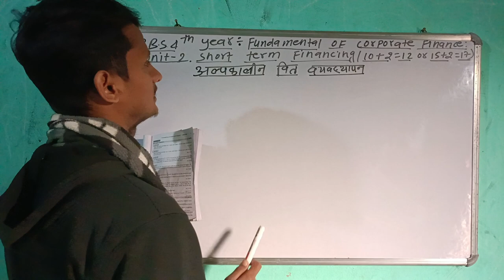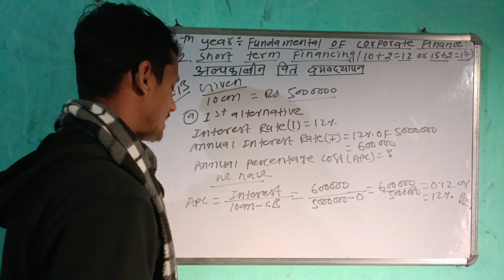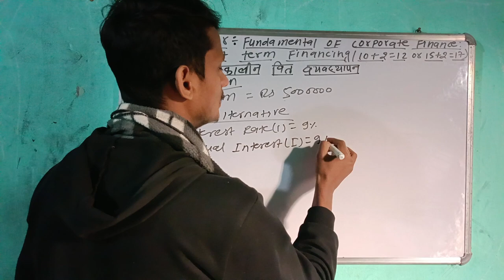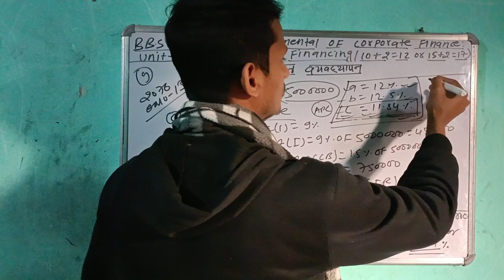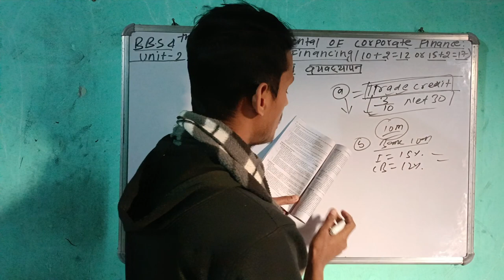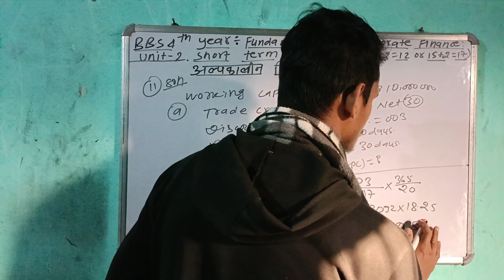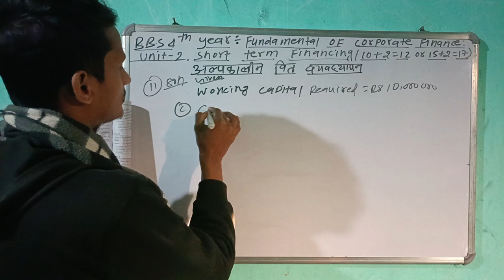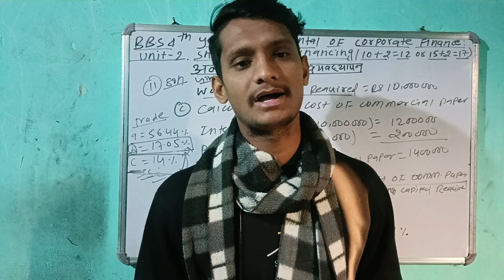BBS 4TH YEAR CORPORATE FINANCE|CHAPTER-2|SHORT TERM FINANCING ALL LONG QUESTIONS SOLVE PART-2 (2080)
Bbs 4th year fundamental of corporate finance || Chapter-2| Short term financing
Bbs 4th year corporate finance ko Short term financing all questions solve 2080
bbs 4th year corporate finance ko unit 2 all model questions solution 2080
bbs 4th year corporate finance ko unit 2 all questions solve old is gold 2080
bbs 4th year corporate finance ko Short term financing ko long questions answer

bbs 4th year corporate finance ko unit 2 Short term financing ko all solution
corporate finance ko unit 2 Short term financing ko model question solve 2080
bbs 4th year corporate finance ko unit 2 Short term financing kasri garne
bbs 4th year corporate finance ko chapter 2 all long questions solution 2080
bbs 4th year corporate finance ko chapter 2 all long questions solve old is gold
bbs 4th year corporate finance ko Short term financing lai kasri garne 2080
Short term financing bbs 4th year all questions solve with old is gold 2080
bbs 4th year corporate finance ko unit 2 easy tarika le kasri garne all questions

bbs 4th year corporate finance classes
term financing ko all questions solve 2080 corporate finance
bbs 4th year classes on youtube channel
bbs 4th year corporate finance classes on youtube channel
cps helpful classes